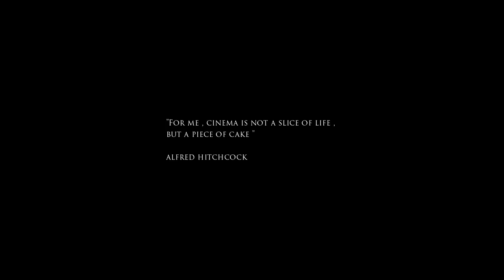NIGHTED | Malayalam Fantasy Thriller | Short Film | Deepak Roy & Sarath S | HD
'Nighted' is a malayalam fantacy thriller, based on an incident happened in the life of Sruthy.

Directed by : Deepak Roy & Sarath S
Written by : Gineesh P G
Produced by : Cherian Bright
Cinematography & Edits : Sarath S
Cast : Deepu, Sonal & Jones
Art Direction & VFX : Goutham Jayakumar, Parvathy Kiran, Thanku Mary
Poster Design : Jeffrey Joy Panicker
Thank You : Deepthi, Manish, Renish, Gadha, Parvathy, 2K15 Chaathans
Special Thanks to : Gayathri Sudevan, Prakash Achary, Nibu John Mathew, Aswin R, Revathy Raveendran, Rechu Thommen, Cristoss Gregory, Sherin Sebastian, Gokul Das Vayalunkal, CV Jishnu, Sreedevi TS

© Muzik247 2019